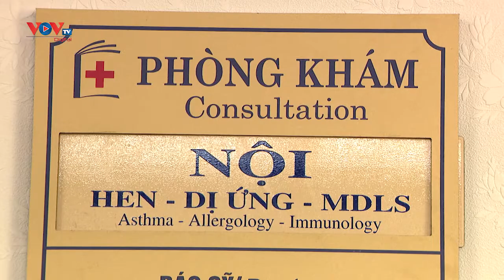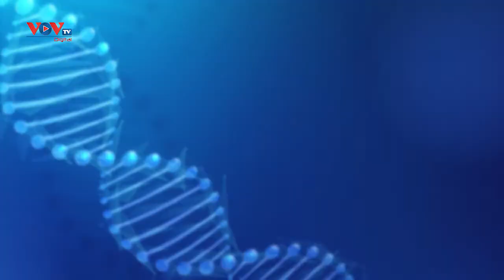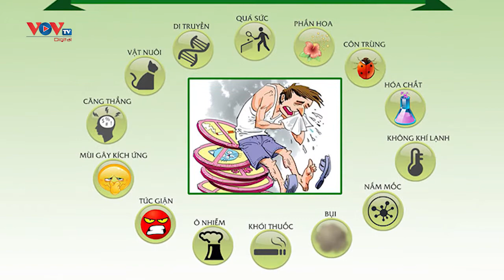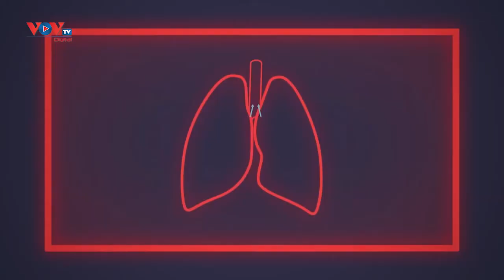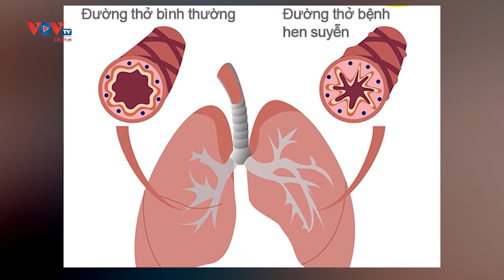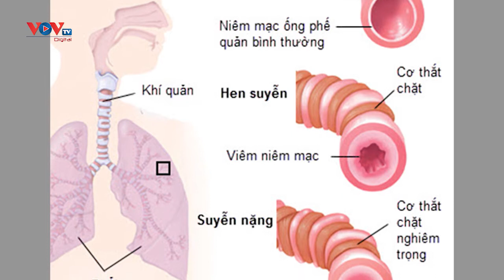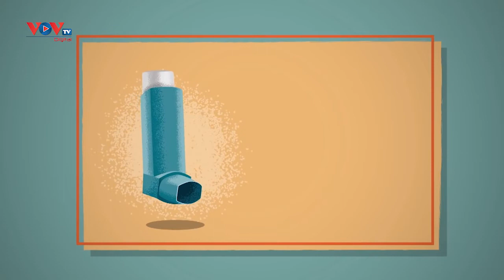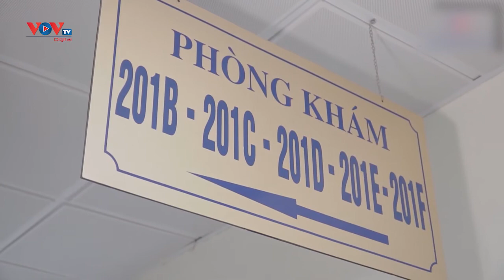Bản tin sức khỏe là vàng | Cách chữa bệnh hen suyễn ở trẻ em mùa lạnh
Hen suyễn là căn bệnh phổ biến có thể xảy ra ở hầu hết các đối tượng. Trong đó trẻ em là đối tượng chiếm tỷ lệ mắc hen suyễn cao nhất. Hen suyễn ở trẻ bắt nguồn từ những tác nhân môi trường cũng như bệnh về hô hấp, lâu ngày có thể thành mãn tính. Đâu là nguyên nhân, triệu chứng và cách khắc phục? Cùng giải đáp những vấn đề hen phế quản ở trẻ em qua chương trình ngày hôm nay!